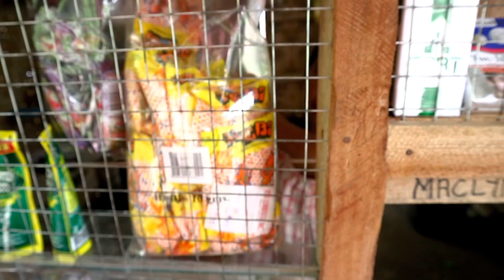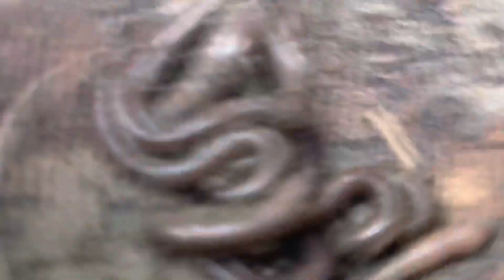ESPERANZA GAAS HOT SPRING RESORT MINDANAO VLOG#17 PART 2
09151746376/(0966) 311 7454